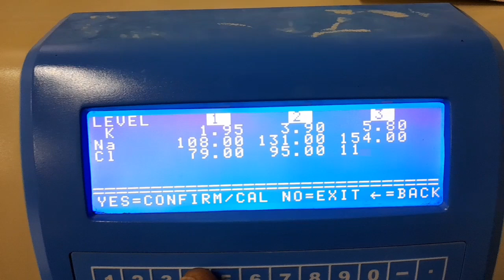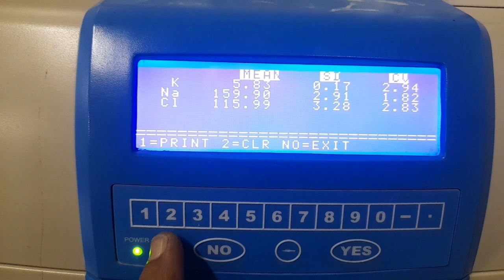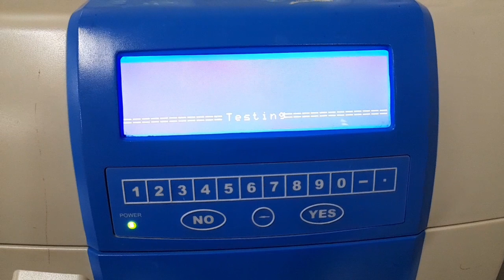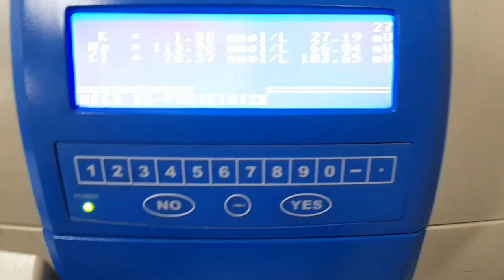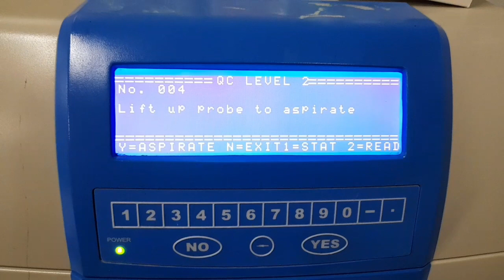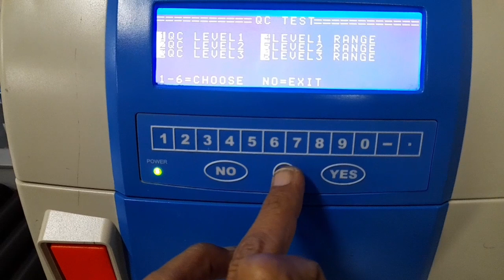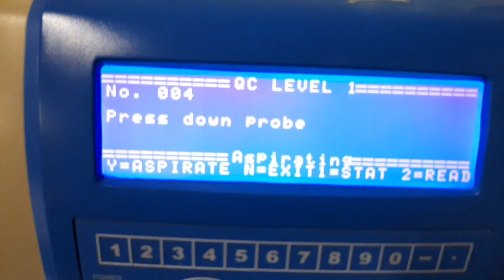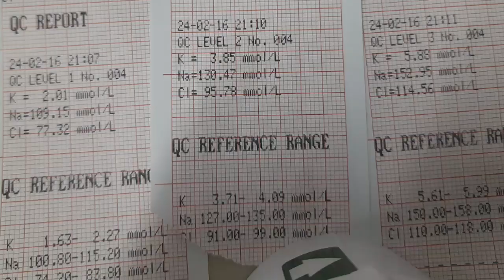kalibrasi elektrolite cornley k-lite 3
cara kalibrasi di alat elektrolite cornley klite

sebelum kita kalibrasi dengan material kontrol
3 level ..
maintenance dahulu ..pastikan cairan elektrode
mesih 50%
coba lakukan kalibrasi 2point  dan harus sekali
langsung ready ..tanpa pengulangan cal A/ cal B nya

pastikan material kontrol nya masih baru

langkah langkah nya sebagai berikut

1.reset koeffisien factor
2.isikan nilai range qc sesuai kertas
3.hapus history pembacaan qc
4.lakukan kalibrasi 2point .sekali jalan harus succes
tanpa pengulangan
5.baca material qc sesuai level (1/2/3) 3 - 5 kali tiap levelnya
pastikan tiap pembacaan qc harus stabil
pembacaan 1-3x  tidak selisih jauh
6.isikan nilai target qc di koeffisient faktor untuk
mendapatkan nilai faktor baru
7.setelah dapat faktor baru . baca sekali lagi qc nya
dan lihat hasilnya masuk range qc atau tidak di semua level
8.kalau gagal ..isikan kembali faktor yang lama